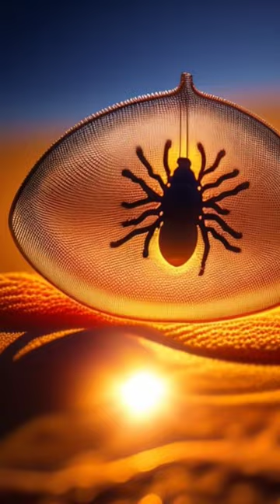"Mia and the Enchanted Meadow"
"Join Mia, a plucky little mouse, on a whimsical adventure that begins with the discovery of a magical key. Delve into a world hidden within an ancient oak tree, where talking insects seek her aid to thwart a giant spider's threat. With cleverness and courage, Mia and her newfound friends embark on a mission that proves even the tiniest creatures can achieve remarkable feats. 'Mia and the Enchanted Meadow' is a heartwarming tale of friendship, bravery, and the extraordinary impact of small acts of kindness."